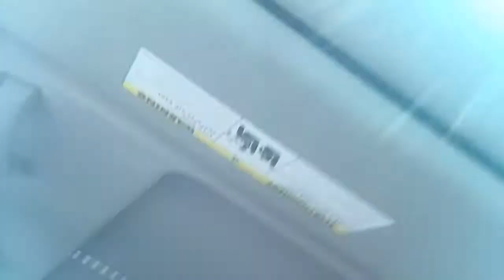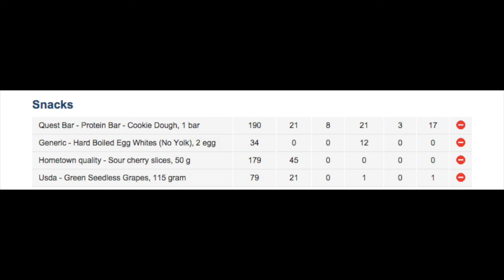Cutting Style Full Day of Eating 2 | IIFYM Roadtripping Edition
This video is being uploaded a couple days late because of technical issues :( (My macbook breaking on me). It's all good now though! I'll have another video up soon so let me know if you liked this video by giving it a thumbs up :).